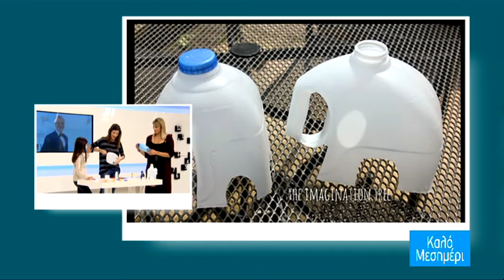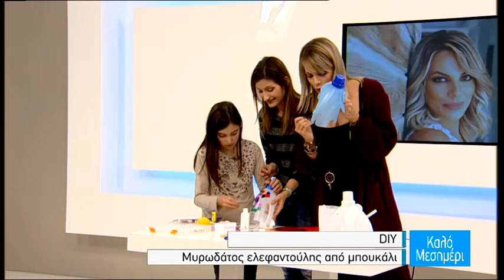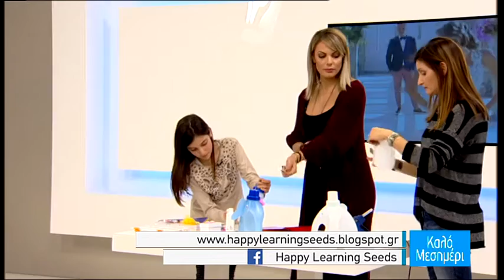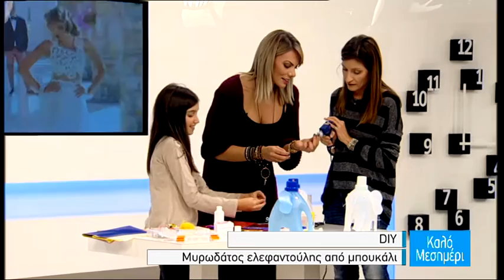DIY- Μυρωδάτος ελεφαντούλης από μπουκάλι μαλακτικού ρούχων